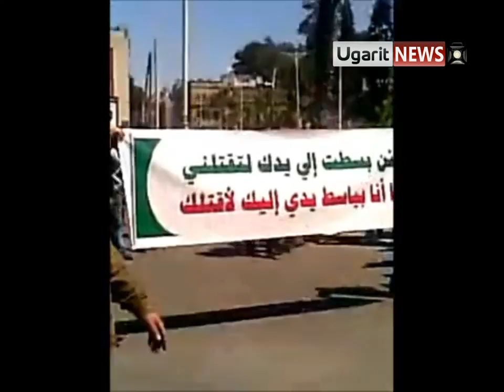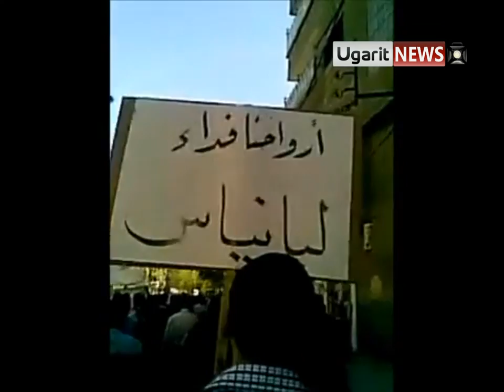15 4 Douma Damascus أوغاريت إحدى مظاهرات دوما في جمعة الإصرار مقطع طويل